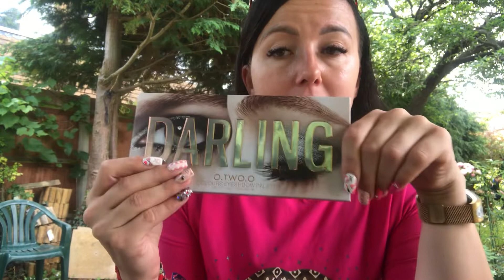DARLING AliExpress mega paletka 🤘🏻